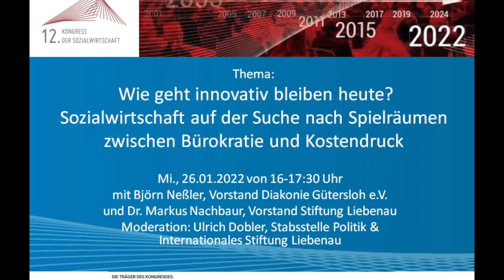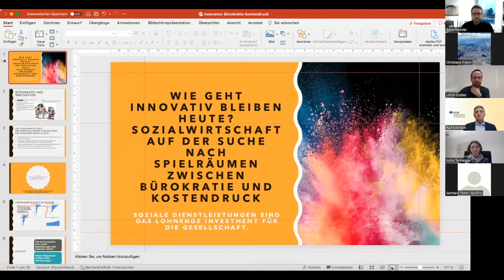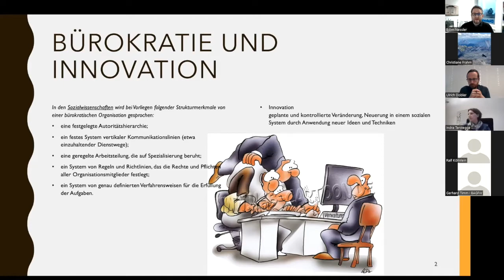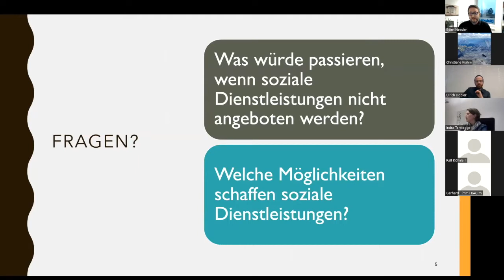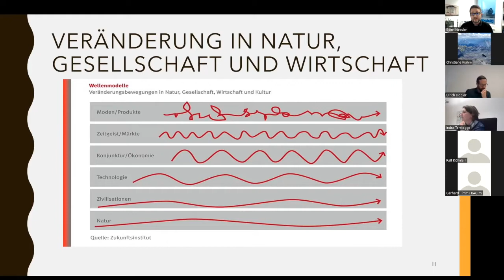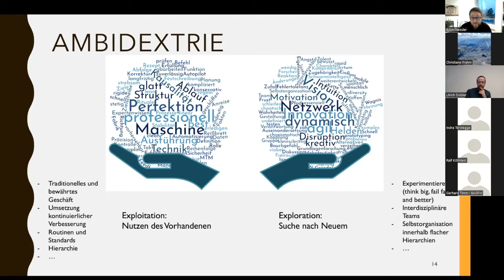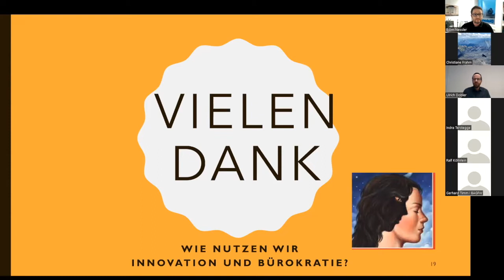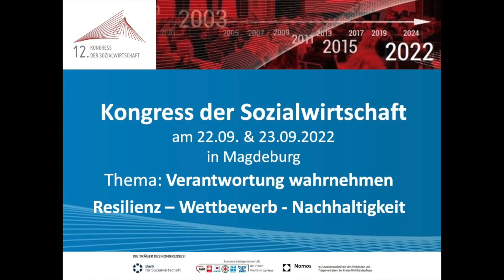sozkon im Gespräch: Wie geht innovativ bleiben heute?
Die öffentlichen Haushalte stehen vor großen Aufgaben. Die Sozialwirtschaft muss daher mit Blick auf mögliche  Verteilungsdebatten mehr denn je die Politik darauf hinweisen, dass soziale Dienstleistungen nicht nur als Kostenfaktor, sondern als lohnendes Investment in die Gesellschaft zu betrachten sind. Sie braucht Spielräume, um (weiterhin) innovativ zu bleiben. Welche Rolle spielen interne und externe Bürokratie hierbei? Welche Rahmenbedingungen braucht die Sozialwirtschaft von Politik und Aufsichtsbehörden, um Wege aus der Verengung von Spielräumen zu gehen? Welchen Beitrag muss sie hierzu selbst leisten?